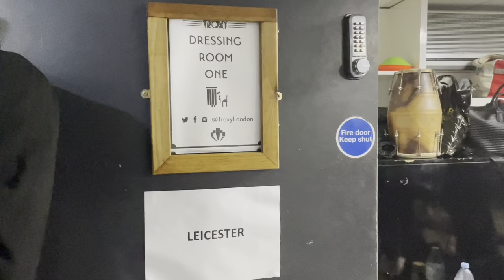Leicesters Road to TBS 2022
Here's Leicester Bhangra's Road to TBS 2022! We had such an amazing journey and hope you enjoy watching these clips along the way. Thank you to everyone who supported us.

RED:
Ricky Flora
Harps Nandhra
Kavita Riyat
Jasmine Bhandal

BLUE:
Aman Dhoofer
Dalraj Dhaliwal
Priya Sarpal
Deneet Kaur

GREEN:
Mandeep Boparai
Parmjeet Chattha
Sukhmani Sohal
Harj Kondole

YELLOW:
Aaron Virdi
Ryan Aujla
Parminder Nain
Kimran Powar

Special Shoutout to:
Saaj Garcha
Juggy Singh
Ish Cheema
Riya Pandher
Kajol Sembi